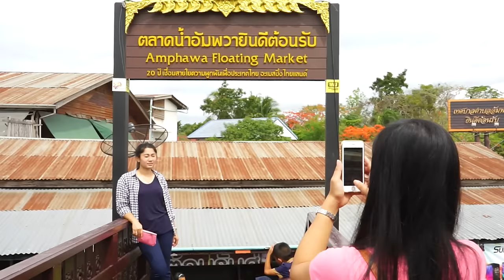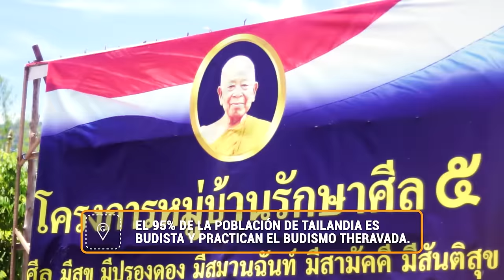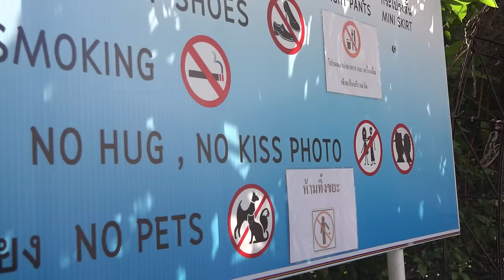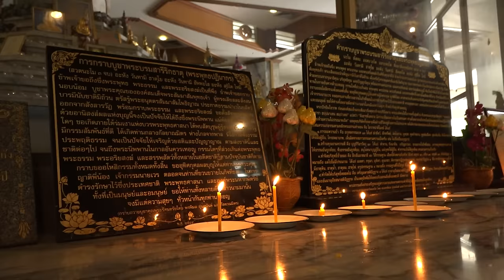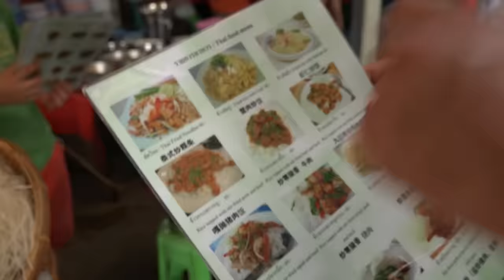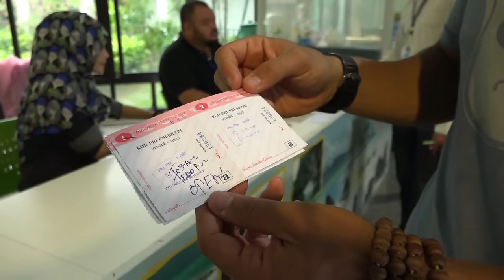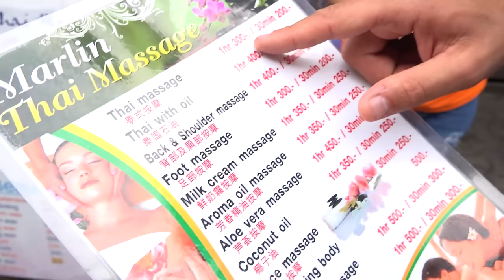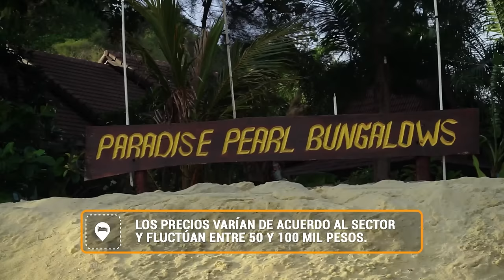CLAUDIO ITURRA - MARAVILLAS DEL MUNDO EN TAILANDIA PARTE 2